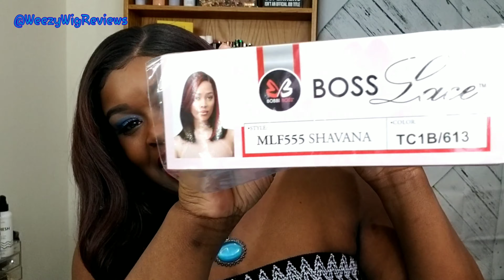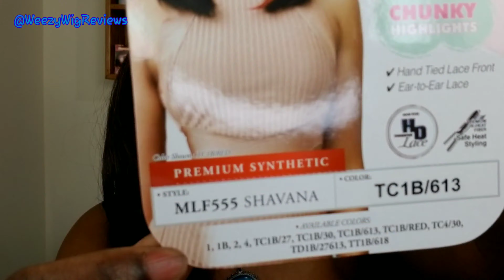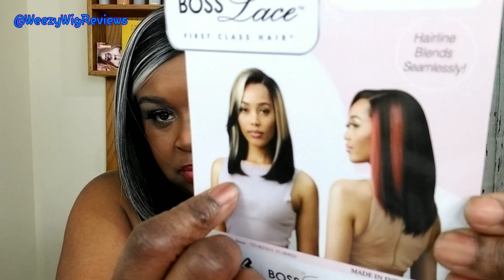SHAVANA MLF555 BY BOBBI BOSS //THIS CHANGED MY WHOLE VIB//COLOR: TC1B/613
TC1B/613! This is not what I was expecting at all! Checkout my review on this synthetic wig from Bobbi Boss called MLF555 Shavana. This sassy long bob style wig comes with a special color style Bobbi Boss is calling Chunky Highlights. What I'm most impressed with is the fact it's offered in 11 different colors!😱 So sis you have options.
If you've already purchased, let me know what color you decided on.

Please allow all vids you watch to play until the end if you can. It really helps to get my vids pushed out there. Ty so much Queens!❤
& Thank you so much for your continued support loves! Fr! Fr! It means the world to me!💋

🎁 To send me something to mention in a vid? Just remember I'm going to tell my true thoughts & experiences)
7055 MEXICO RD
SUITE 1246

Couple of my popular reviews:

👉🏾How To Slay A Lace Front Wig/Melt Lace/Contour Hairline/Create Baby Hairs